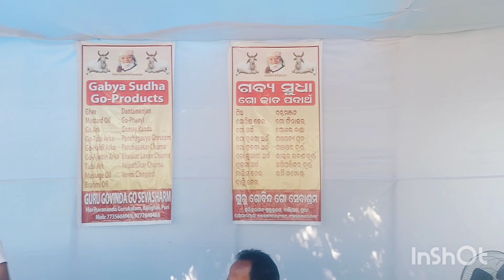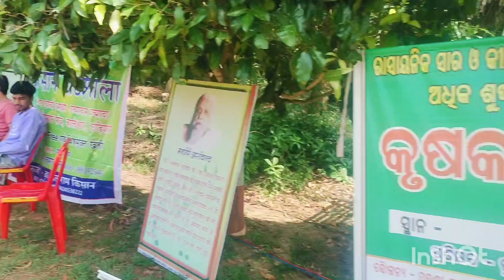Hariharananda Gurukulam - Balighai - BalighaiHariharananda Gurukuam Puri Konark Marine Drive,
Hariharananda Gurukulam - Balighai - Balighai

Hariharananda Gurukuam Puri Konark Marine Drive, Balighai, Hariharananda Gurukulam, situated in the natural surroundings of forest, fruit trees, and beautiful gardens, is a sanctified place for meditation, prayer, and worship. It is in Balighai, near the holy Jagannath Temple of Puri, in Odisha, India. It is from here the music of the Bay of Bengal continuously resounds.

Gurudev obtained this property in 1975. In December, 1995, Gurudev called his dear monk and successor Swami Prajnanananda Giri to tell him about an exceptional visionary dream. In the dream, Swami Shriyukteshwarji directed Gurudev to transfer the Balighai property to the name of Prajnananandaji and predicted that in the future the property would become a beautiful place of international reputation where many people would come to meditate. Gurudev insisted that his dream would come true through Paramahamsa Prajnanananda. As the years pass, Hariharananda Gurukulam continues to flourish as a center of spirituality. It has now also become a place of pilgrimage with the sacred samadhi shrine of Gurudev known as Shri Guru Mandir.